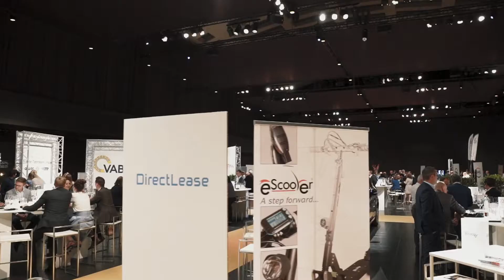LINK2FLEET Awards - After Movie - Paperplane Productions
We filmed the award ceremony at the Link2Fleet Awards, where the most important representatives of the industry met within a great atmosphere, tasty food and an exciting programme.

Produced by Paperplane Productions.

Would you like to learn more about our films?